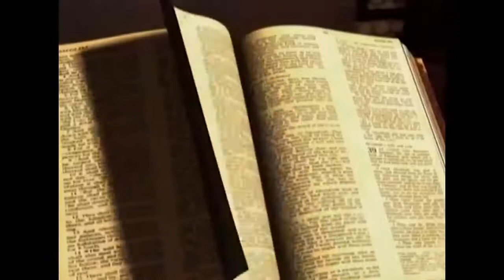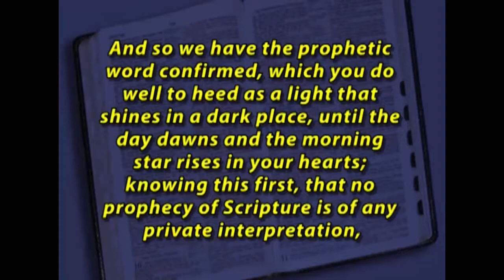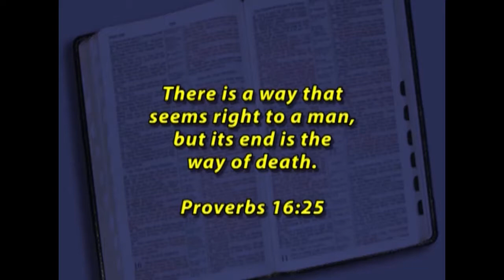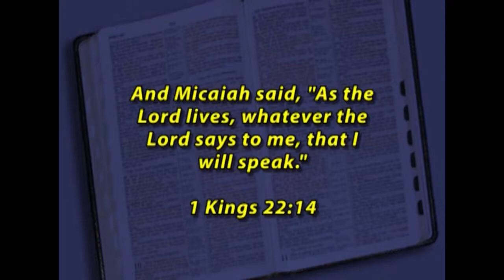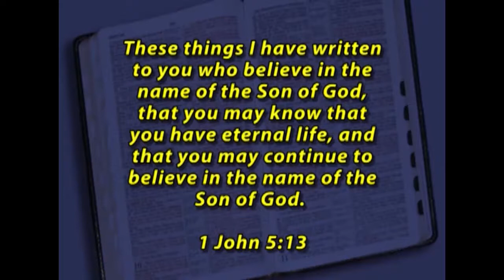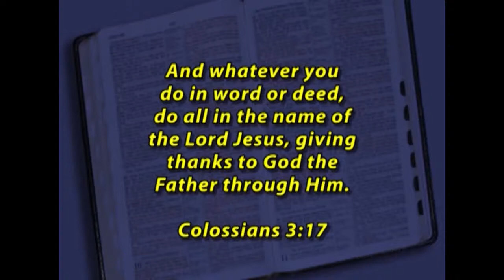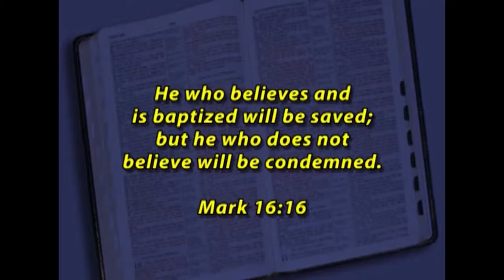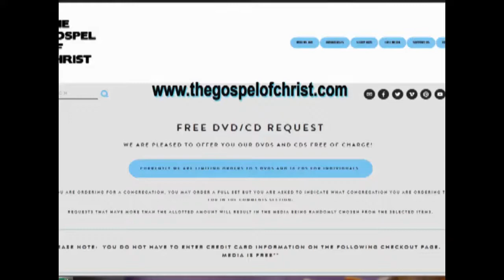Continuing in the Apostles' Doctrine - Topical Lessons - The Gospel of Christ - TL 12